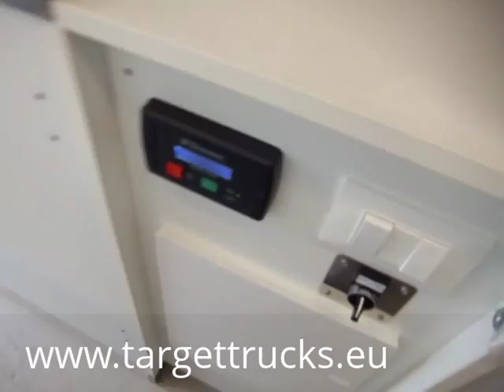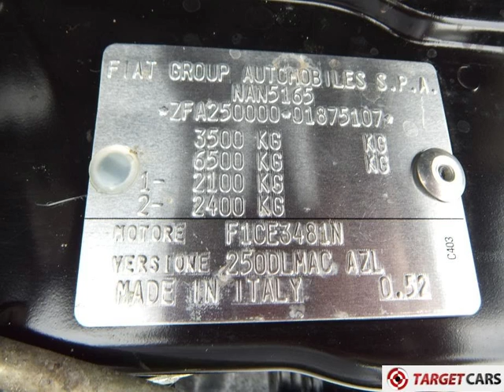740533 FIAT DUCATO MULTIJET 150 MAXI MOBILE SHOP 06-2013 UNUSED 05KM - 1875107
740533 FIAT DUCATO MULTIJET 150 MAXI MOBILE SHOP 06-2013 UNUSED 05KM - 1875107